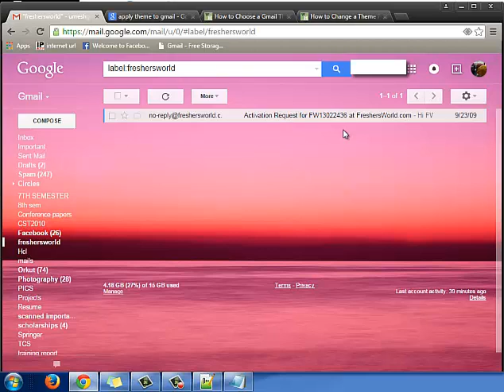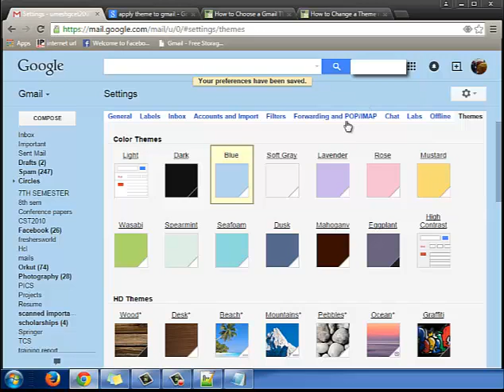How to change theme in gmail, How to change theme in gmail, how to change the background in gmail